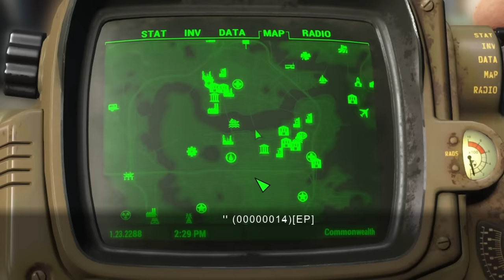This Fallout 4 Challenge took FOREVER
This is a SECOND educational tutorial on how to survive the Commonwealth Wasteland of Fallout 4 without ever leaving the road. In this lesson, we'll take the next step in our road trip by learning important lessons like Highway Access, Fence Hopping, and Sandwiches.

0:00 - JABillbOard
1:53 - Sandwiches
11:20 - Tee Shirt Guy (2023)
15:40 - Physics Lesson
22:17 - Copyright Claim
27:16 - Final Gameplan
35:24 - Fencing
42:14 - JY Dog
49:00 - BoxAda
54:18 - Chaos